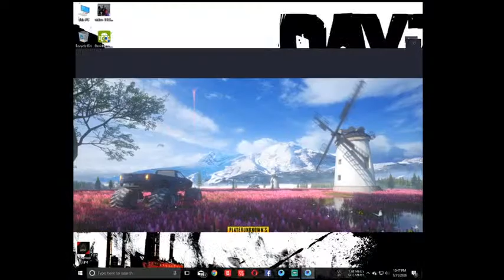LET's Play babe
Play for KIll Not for win